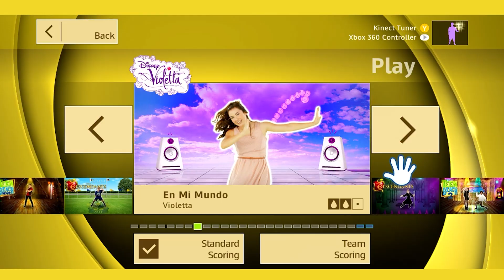En Mi Mundo | Just Dance: Disney Party 2 (Xbox 360)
Just Dance: Disney Party 2 is a 2015 rhythm dancing game in the Just Dance series. It was release for the Xbox 360/One Kinect, the Wii, and the Wii u. In total there were 25 songs and unlike the last game, these songs were all from Disney Channel original movies and shows. Just like Just Dance: Disney Party, the max score for each song in the game is 4 stars. This video features "En Mi Mundo" by Martina Stoessel from Violetta.